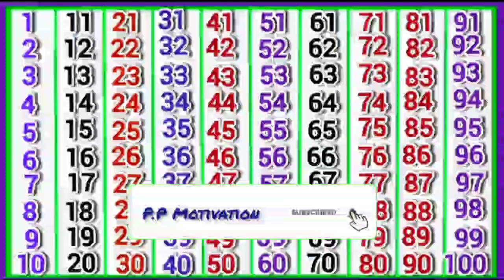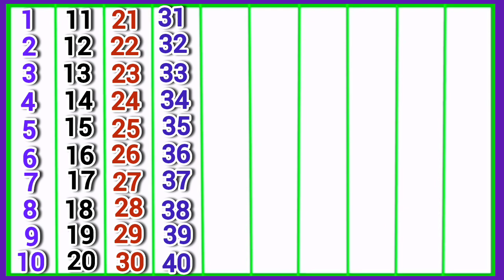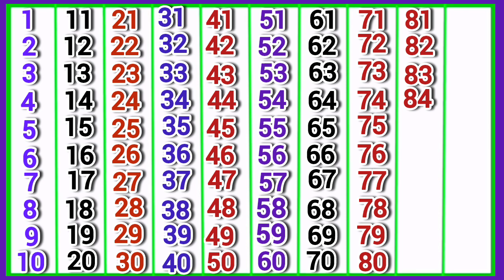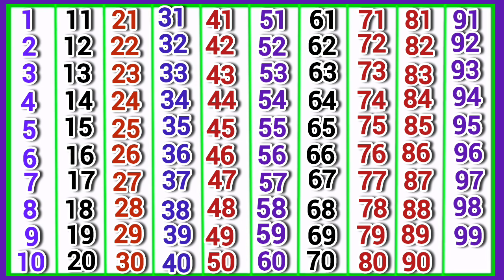Ginti 1 se 100 tak 123 | one two three | 1 to 100 counting | 123 table | 100 tak gunti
1 से 100 तक गिनती
Ginti
1 se 100 tak ginti
Ginti in hindi
100 tak ginti
Ginti pahada
Ginti Ginti
Ginti video
One two three
123 numbers
1 to 100 counting
1 se lekar 100 tak ginti
Ek se sau tak ginti hindi mein
1 se 100 hindi mein padhe
Ek do tin
Counting
Ginti 1 2 3
100 तक गिनती
गिनती दन हिन्दी
गिनती 100 तक
गिनती गिनती
गिनती पहाड़ा